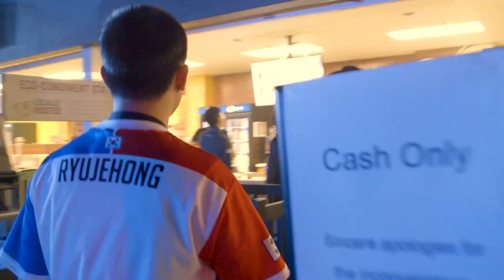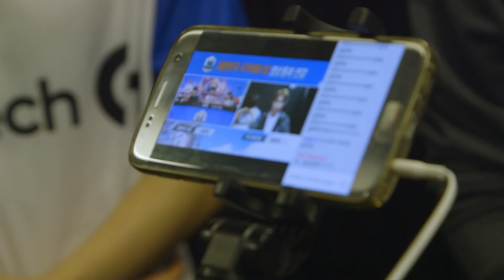Overwatch: Access Granted - Episode 4 - South Korea's Dynasty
In Episode 4 of Overwatch: Access Granted, take a look back as South Korea successfully defends their Overwatch World Cup title.